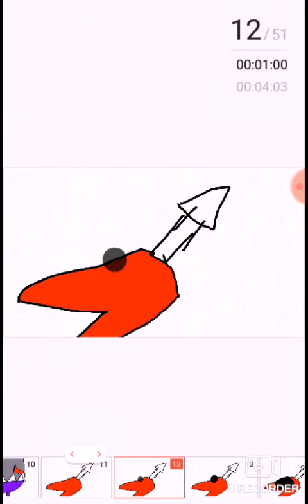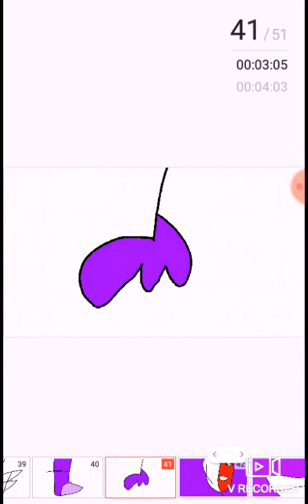BONNIE X TOY CHICA